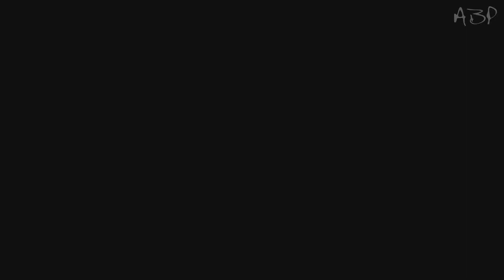Dead Space 3 (Co-op) #19 - Последняя частичка Розетты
Айзек Кларк опять выходит на тропу войны.В новой части знаменитой серии бок о бок с напарником нам предстоит сражаться не только с новыми видами некроморфов, но  и с юнитологами. Проходим сюжет в кооперативе с sed9.